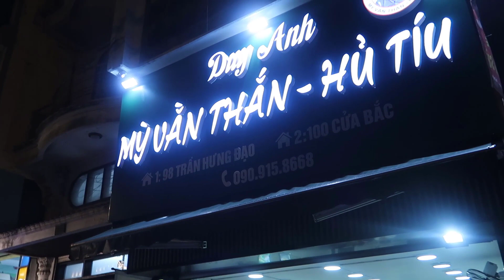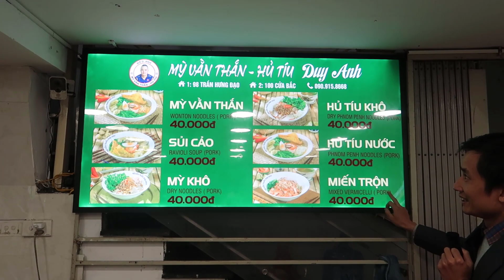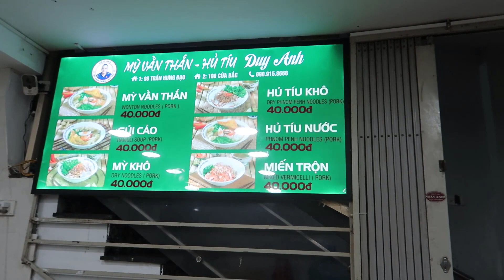Mỳ Vằn Thắn dành cho người khó tính? Hanoi food.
Video tiếp theo trong series giới thiệu các món ăn ngon tại Hà Nội
Địa chỉ/ Address:
   - 98 Trần Hung Đạo
   - 100 Cửa Bắc

Quê hương Việt Nam dấu yêu qua ống kính camera (vietnam travel)
để ủng hộ chúng tôi.Xin cảm ơn quý vị rất nhiều.